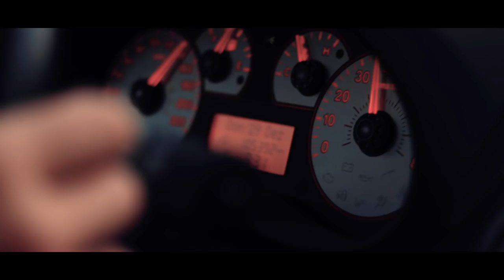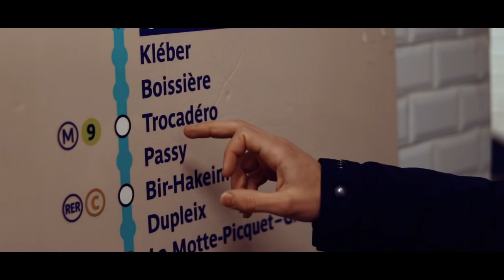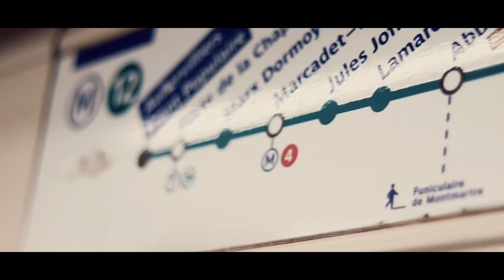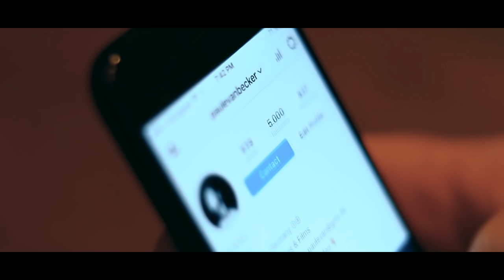Explore With Paul - Paris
At the end of last year, my two good friends and I decided to spend New Years Eve in Paris. This movie documents our three days in the city!

Camera 1: Paul Evan Becker
Camera 2: Björn Hellgardt
Postproduction: Paul Evan Becker